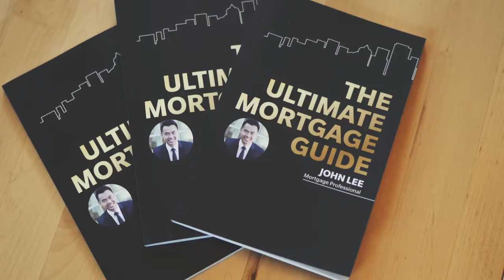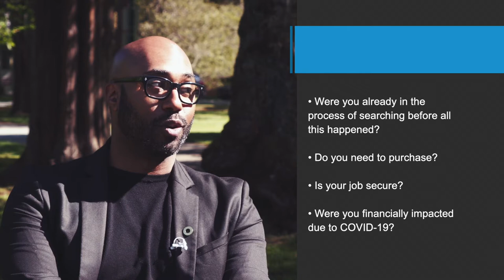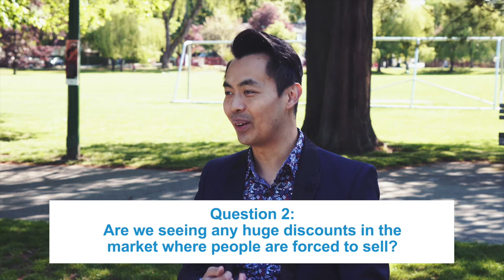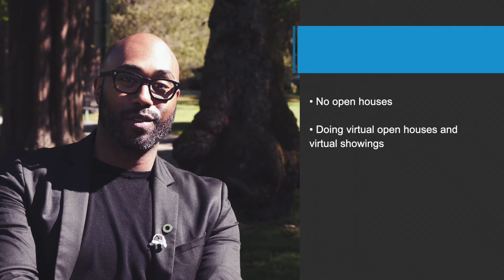Questions All Real Estate BUYERS Are Asking During the COVID-19 Pandemic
Here are the most frequently asked questions from real estate BUYERS during the COVID-19 Pandemic ANSWERED. I had the opportunity to sit down with Jordan Scarpino, Realtor with Oakwyn Realty, to discuss what all real estate BUYERS are asking during the COVID-19 Pandemic.

0:49 1. Is it a good time to buy now or should we wait?

2:03 2. Are we seeing any huge discounts in the market where people are forced to sell?

2:53 3. What are some of the changes we're seeing in the home buying process during the  COVID-19 crisis?